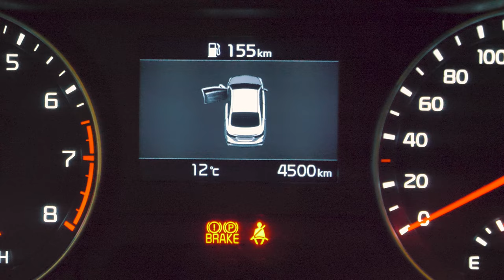1999 프라이드GT , K3 GT를 녹여 만들고 있는 고성능 올드카 - JP모터스포트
이번에 짧막하게 영상으로 소개해드리는 차량은
1999 프라이드 3도어 차량으로 오너분의 정성이 가득한
차량입니다.

2020 K3 GT 수동모델 1.6T-GDI 204마력 엔진과 6단수동미션
그 외 동력계통 및 실내등이 1999 구형 프라이드 차량에
엔진스왑 /이식작업에 들어갔습니다.

고성능(?) 1999 프라이드GT
작업 난이도가 높아 완성까지 기간이 오래걸릴듯 합니다.
종종 작업과정 영상으로 뵐게요 ~!!

1995 아반떼스포츠 ( 구아방스포츠 ) 차량은 현재
오너분께서 실내 작업을 진행중으로 12월중으로 마무리듯합니다.(예정)